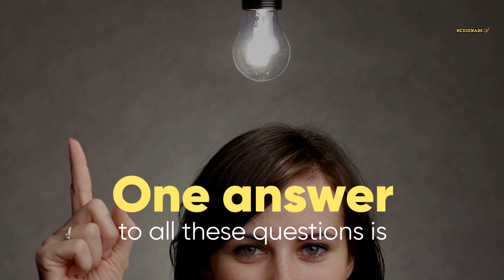Reach Us Video